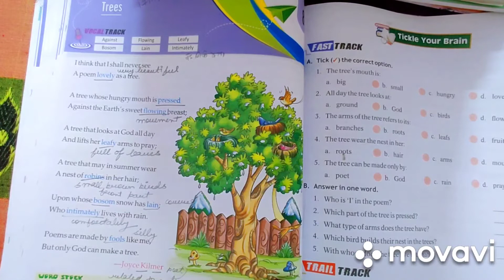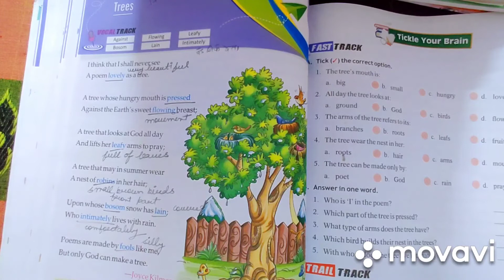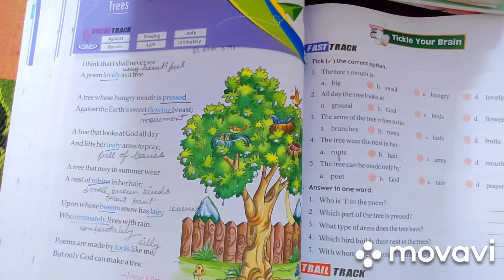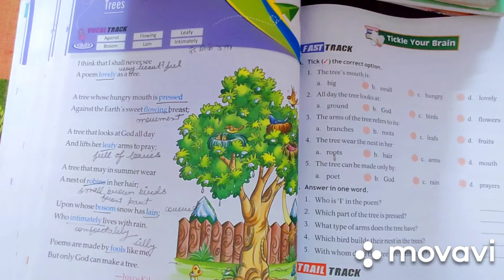Class-4th English Reader Lesson-8 Poem-Tress